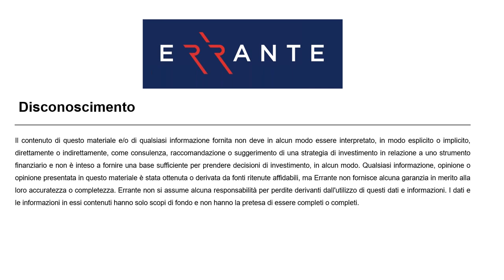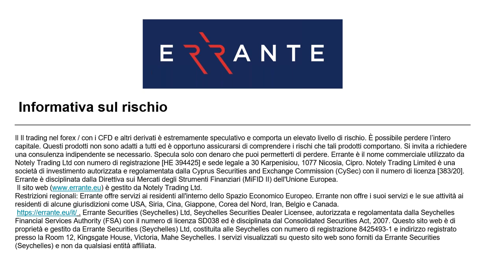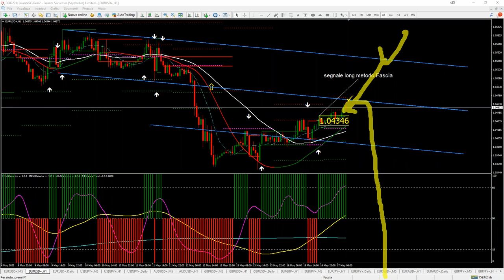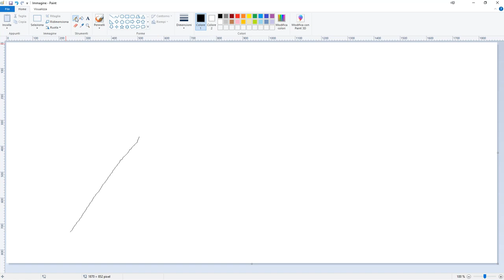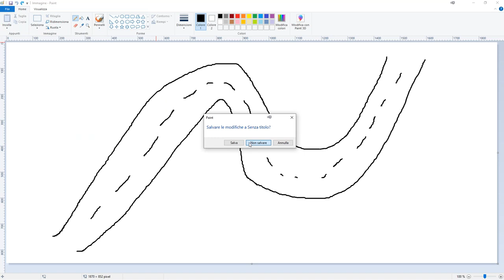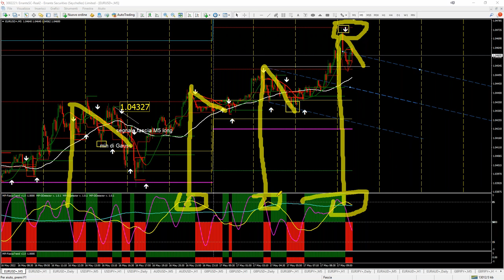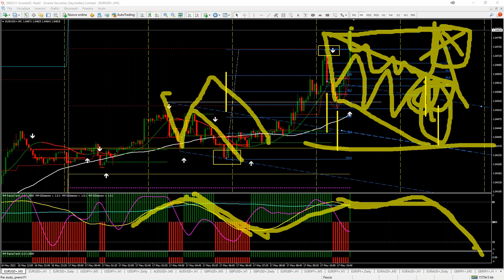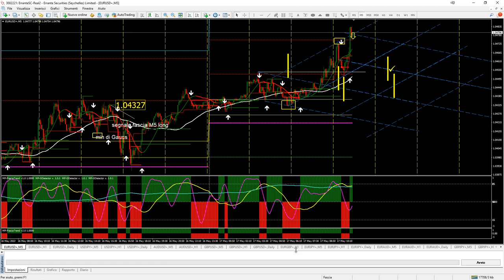Live Trading Session Webinar (Italian)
We explain with live examples how to anticipate in advance what may happen before placing a trade.
Time is a very important factor, and if cyclic fractality matches, we have space and time aligned!